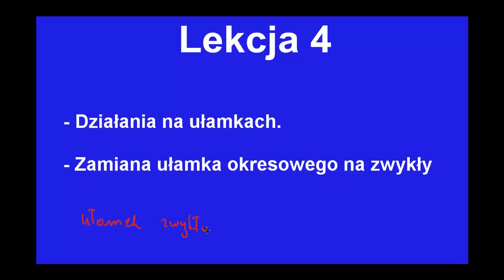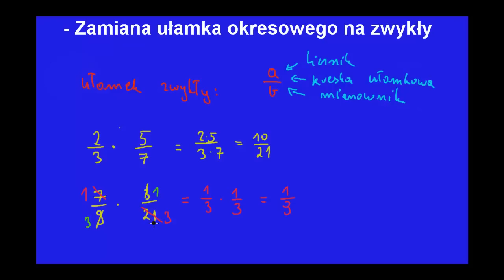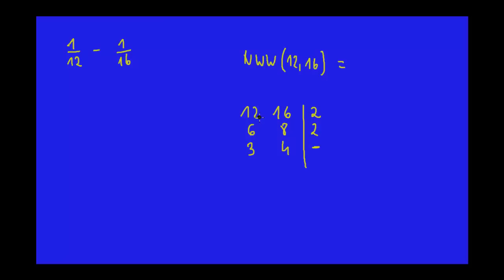Zamiana ułamka okresowego na ułamek zwykły, działanie na ułamkach!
Z powyższej lekcji dowiesz sie jak działać na ułamkach, jak zamieniać ułamek okresowy na zwykły. Ponadto w lekcji zostały przypomniane zagadnienia związane z najmniejszą wspólną wielokrotności i z najmniejszym wspólnym dziennikiem.